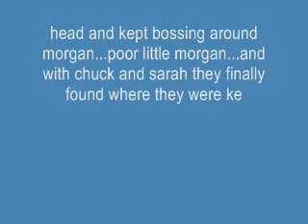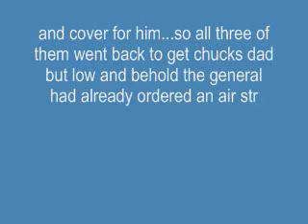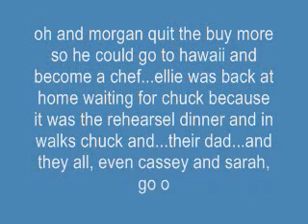Chuck Recap 4 20 09